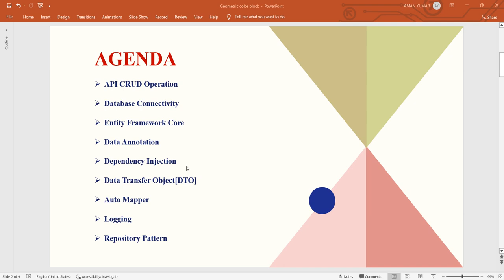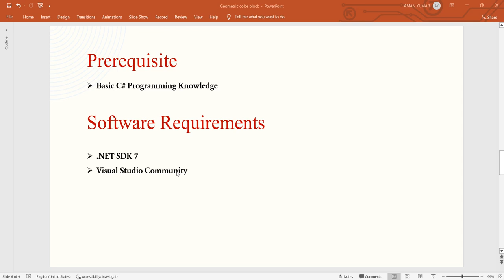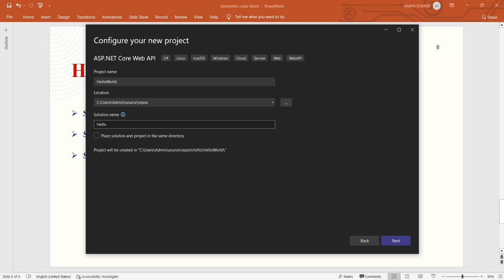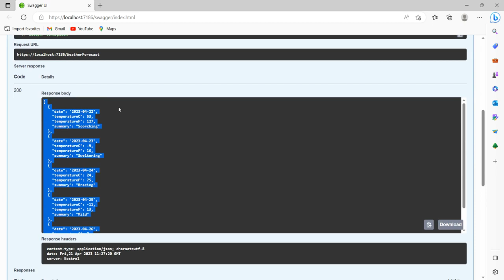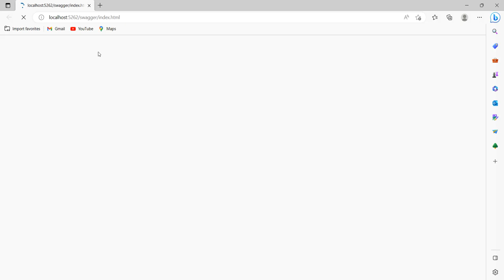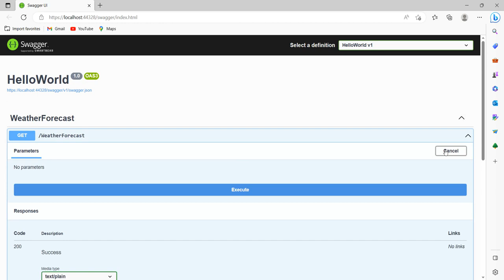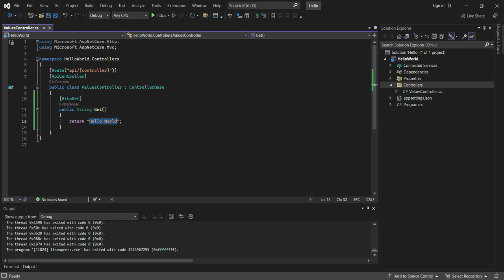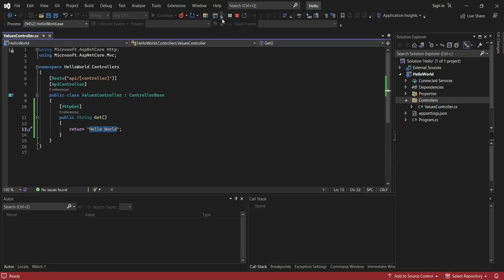ASP.NET Web API tutorial part-1 [ Telugu ]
ASP.NET Web API Required Software Installation video

VISUAL STUDIO 2022 Community Version